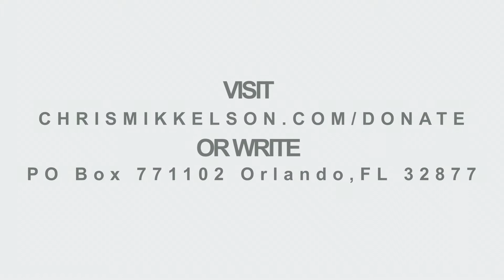Bernie Moore Interview (Part 1) | Salvation Today TV | Ep35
In this special episode of Salvation Today, Evangelist Chris Mikkelson invites special guest Evangelist Bernie Moore on the show. In this video Evangelist Chris Mikkelson and Evangelist Bernie Moore begin talking about the wonderful stories of Jesus christ found throughout the Gospel and how honoring God in small beginnings can lead to something more incredible in the future. We pray that this video encourages you in your faith. (episode 35)

For more information about the mission and vision of Chris Mikkelson Evangelistic Ministries or to partner with their international crusades, go to our